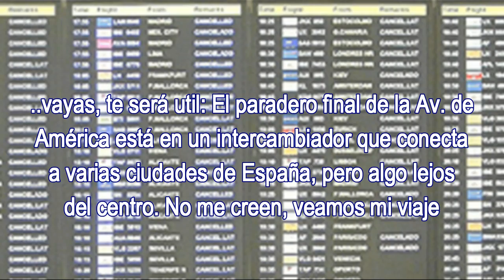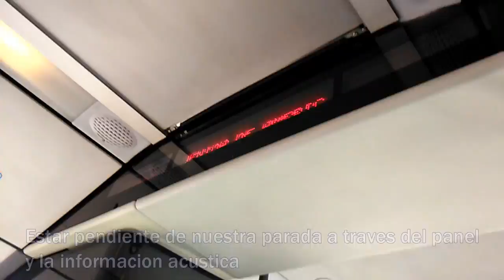MADRID. Llegar y Salir del Aeropuerto de Barajas por 1,50 Euros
Breve video donde explico cómo llegar o salir del Aeropuerto del Barajas (Adolfo Suarez) de Madrid pagando un billete de Bus de 1,50 Euros; siempre y cuando tu destino este cerca al barrio donde se encuentra el Intercambiador de Avenida de América, estación donde conectar con otros buses de largo recorrido, interurbano, el metro. Esta estación esta un poco lejos del centro, pero cerca del barrio mas rico de la ciudad. Es una alternativa para aquellos que no quieren pagar los otros servicios de transporte como el bus directo al aeropuerto, el metro o taxi, también para aquellos que viajaran a otra ciudad desde esta estación o viceversa.